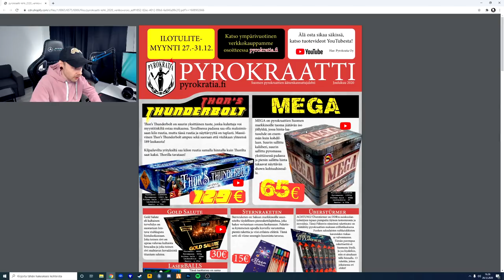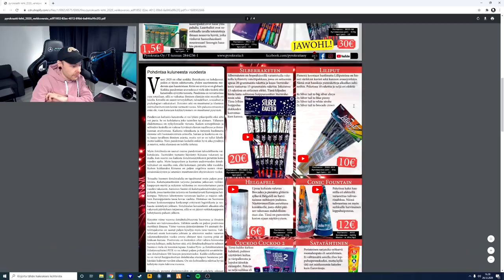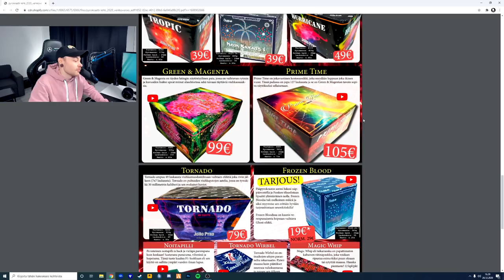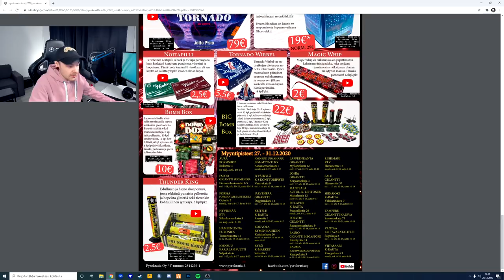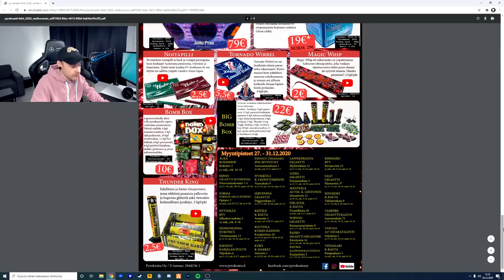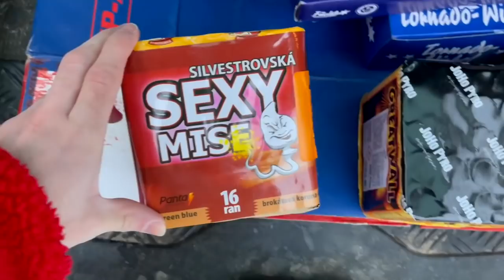MUN RAKETIT 2020-2021! - JuhaPlays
Videolla nähdyt raketit on saatu ilmaiseksi pyrokratia oy:lta! joten video on kaupallinen yhteistyö